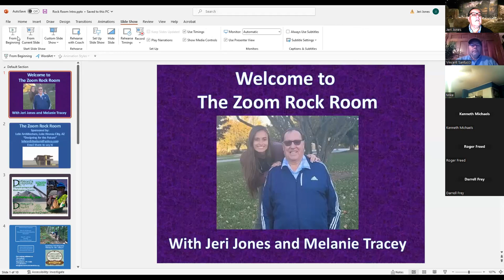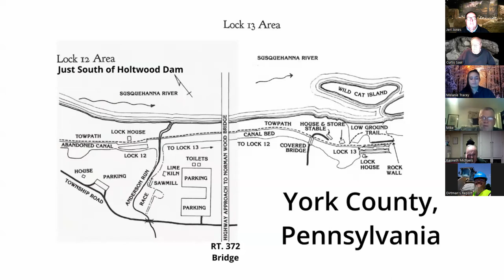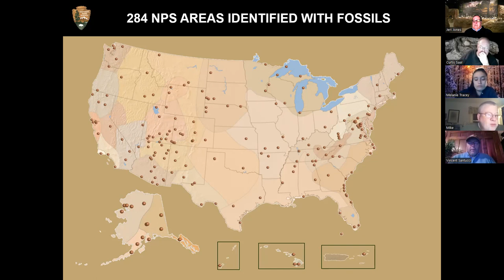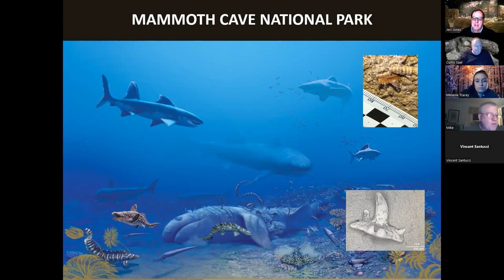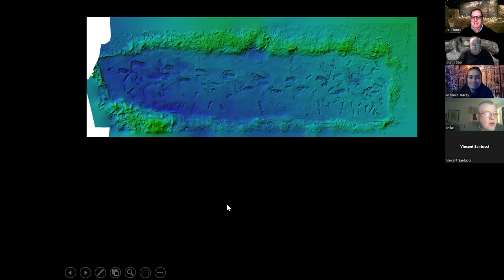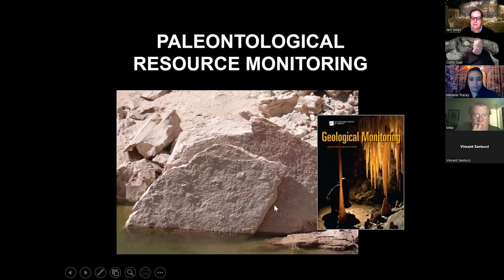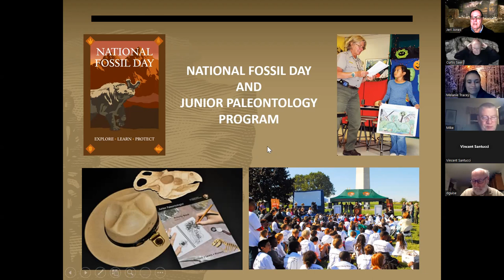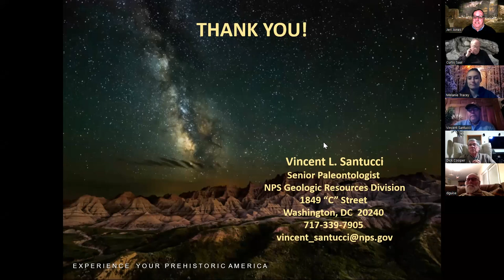Preservation of Fossils in the National Parks with Vincent Santucci